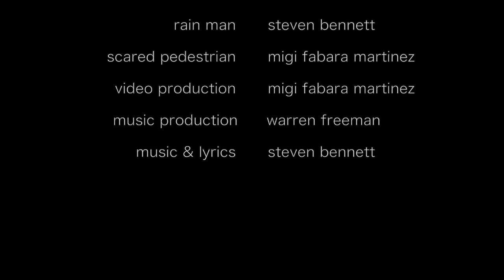Rain In - Steven Bennett